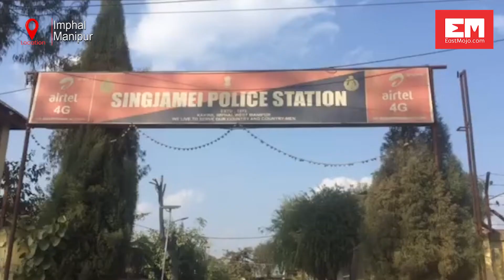Manipur: Journalists arrested on Sunday released unconditionally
Just before the two senior journalists were set free, Paojel was made to sign an undertaking which said that the particular article was an ‘oversight’.